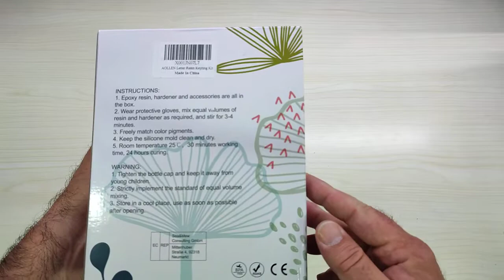Stampi per Resina Epossidica Trasparente, 186 PCS Kit Resina Epossidica - AOLLEN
Resina epossidica bicomponente di ottima qualità

Il prodotto lo potete trovare ed acquistare qui

Recensione:
Ogni tanto di capita di vedere oggetti realizzati con resina epossidica, magari accompagnati anche da una spiegazione video che illustra i procedimenti necessari per la loro realizzazione...
Per questo motivo quando ho visto questo "Starter Kit" ho deciso di provarlo e fare qualche esperimento.

Il kit in questione è composto da due flaconi: uno per la resina (A) e l'altro per attivare il processo di solidificazione (B), da miscelare con un rapporto 1:1. Nel kit vengono forniti due misurini da 100ml, alcune pipette, paillettes di vari colori ed alcuni flaconi di coloranti per dare quel tocco in più ad una resina che è completamente trasparente.
La miscelazione è molto semplice, anche se va fatta stando attenti ad evitare la formazione di bolle.
Una volta miscelato, la resina inizia ad indurirsi in meno di 1 ora e si solidifica completamente in 24 ore.
Personalmente la prima prova fatta è stata abbastanza disastrosa, come sempre è necessaria un po' di esperienza ma la colpa non è del kit quanto del sottoscritto.
Nel kit vengono forniti anche alcuni stampi per realizzare lettere ed alcuni kit di ganci !
A parte questo resta sicuramente un kit iniziale molto interessante e che consiglio vivamente!

Unboxing di Stampi per Resina Epossidica Trasparente, 186 PCS Kit Resina Epossidica - AOLLEN
Grazie.